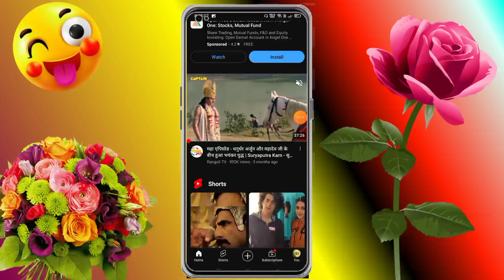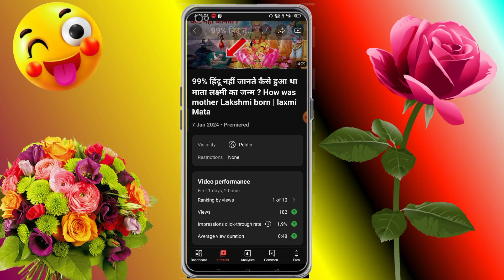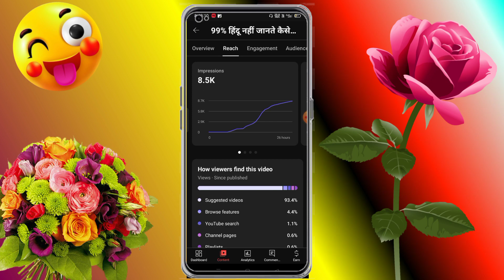2024 में नया तरीका 🤔 Youtube Video ka impression kaise check kare | Video ka impression kaise dekhe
Youtube Video ka impression kaise check kare | Video ka impression kaise dekhe

hello doston is video mein Maine bataya ki Apne video ka impression kaise check Karen YouTube video ka impression kaise check Karen video per Kitna impression aaya Hai Kaise dekhen video per impression Nahin a raha hai kaise dekhen impression ka matlab kya hota hai impression kya hai rich kya hai impression Nahin mil raha hai reach ke andar impression hai

TECHNICAL WARISH